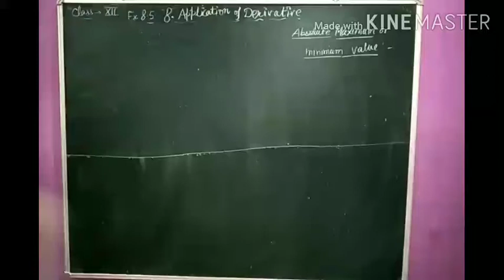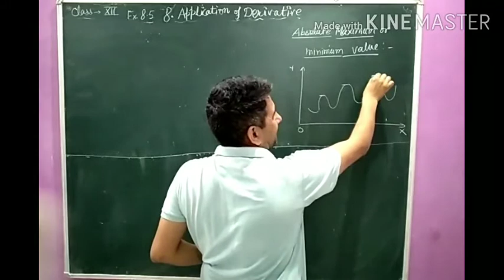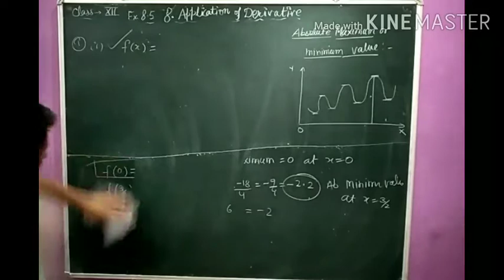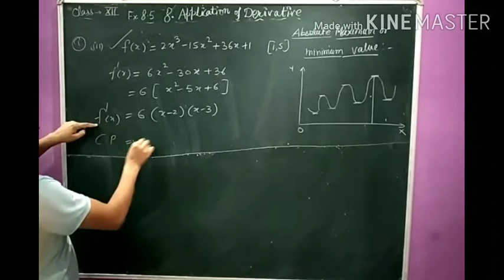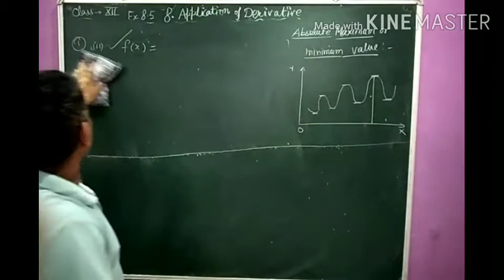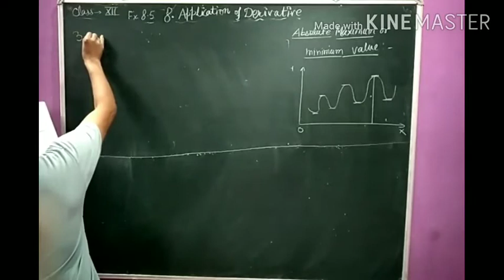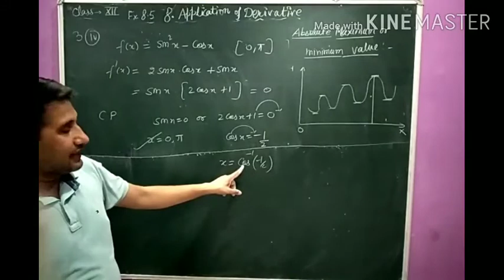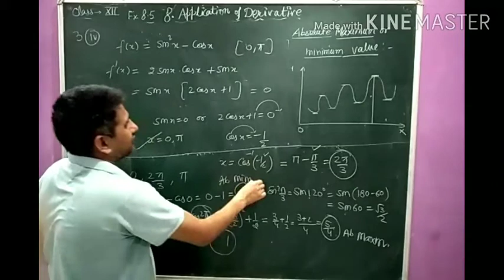Absolute Maximum or Ab.Minimum Value (A&D)#9 by Sukhbir Yadav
Ex.8.5(Ab.Maximum or Minimum value)